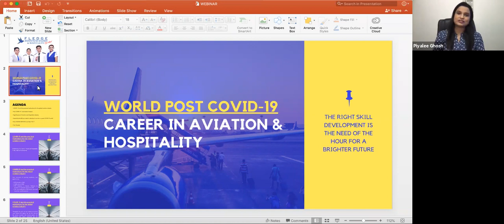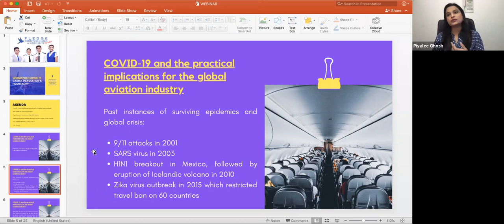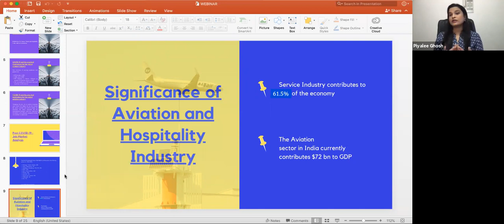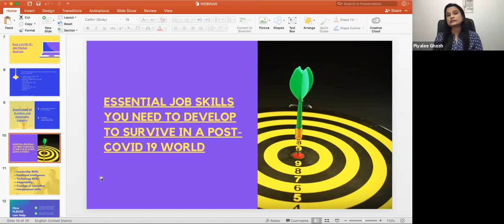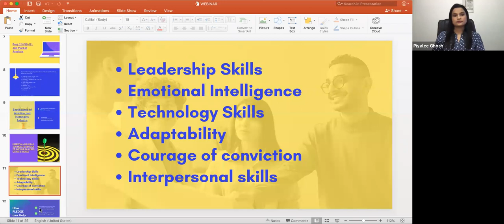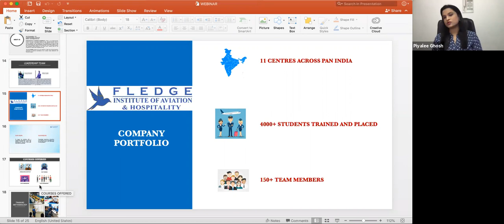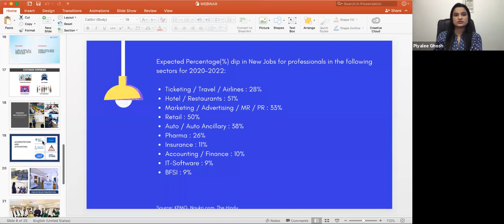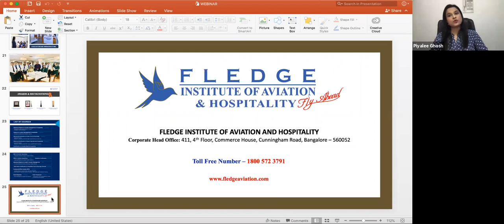Covid19😱 Practical Implementation 👩‍💻 for the Global Aviation Industry ✈️Piyalee Chatterjee Ghosh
Cabin Crew ✈️ AirHostess Hiring ✈️ Middle East Airlines ✈️ by @Rajarajeswari Jagatheesan HR Manager AirCrews Aviation Pvt Ltd

Cockpit Crew👩‍✈️Pilots Hiring 👮🏼‍♀️ Mango Airlines

Cabin Crew ✈️ AirHostess Hiring ✈️ Mango Airlines

Cabin Crew ✈️ AirHostess Hiring ✈️ Nordwind Airlines

Cabin Crew ✈️ AirHostess Hiring ✈️ Oman Air airlines

Cabin Crew ✈️ AirHostess Hiring ✈️ Nok Airlines

Cockpit Crew👩‍✈️Pilots Hiring 👮🏼‍♀️ Nok Airlines

Cockpit Crew👩‍✈️Pilots Hiring 👮🏼‍♀️ Peach International 👩🏻‍✈️Airlines✈️Rajarajeswari Jagatheesan HR Manager AirCrews Aviation Pvt Ltd

Cockpit Crew👩‍✈️Pilots Hiring 👮🏼‍♀️ Pegasus 👩🏻‍✈️Airlines✈️Rajarajeswari Jagatheesan HR Manager AirCrews Aviation Pvt Ltd
Apply Now

Cockpit Crew👩‍✈️Pilots Hiring 👮🏼‍♀️ Phillipines  👩🏻‍✈️Airlines✈️@Rajarajeswari Jagatheesan HR Manager AirCrews Aviation Pvt Ltd

Cabin Crew Air Hostess  Questions  Answers Requirements  Benefits 👮🏼‍♀️ Phillipines  👩🏻‍✈️Airlines✈️@Rajarajeswari Jagatheesan HR Manager AirCrews Aviation Pvt Ltd

aviation recruitment,
air hostess job,
indigo career,
airline qualification,
career in aviation,
how to enter the aviation industry
resume format for airlines ground staff,
airlines customer service resume,
airline operations agent resume,
ticketing agent resume,
entry level airline customer service resume,
emirates cabin crew cv sample,
british airways cabin crew cv,
senior cabin crew resume,
indigo resume format,
ryanair cv template,
flight attendant resume objective,
aviation resume objective examples,
aviation jobs resume,
aviation resume service,
aviation resume template,
entry level aviation resume,
airport management resume examples,